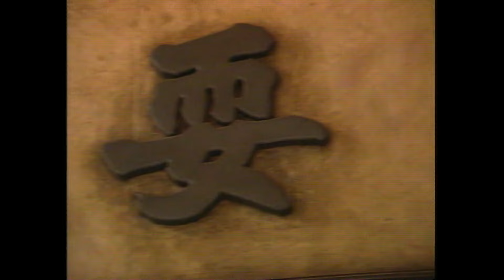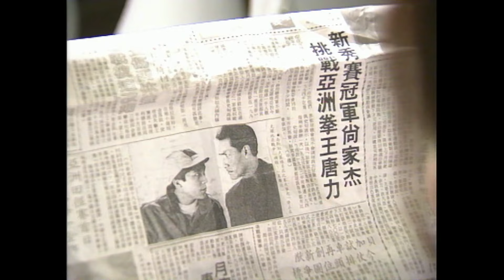黑市拳賽挑釁仇人上擂台 挺而走險請靈體上身 - 一千靈異夜 鬼拳師 EP06 在線重溫